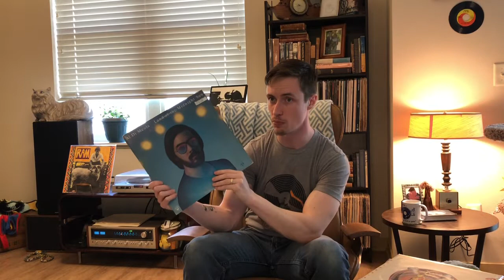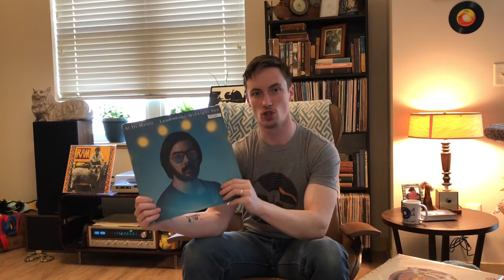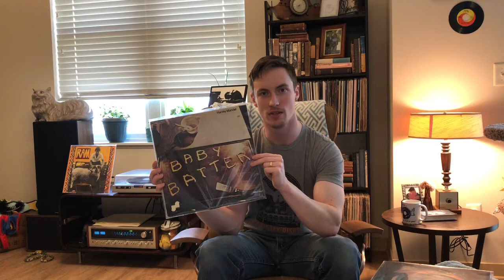Vinyl Community - BLind IsLind: Vinyl Finds 3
Ahoy VC! I am sharing the album I found in the month of March! Hope everyone is well